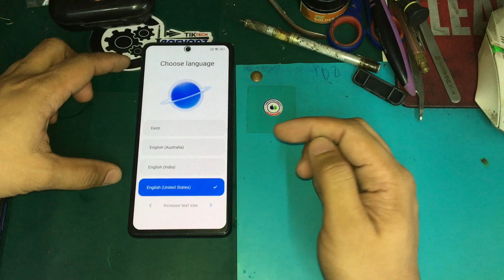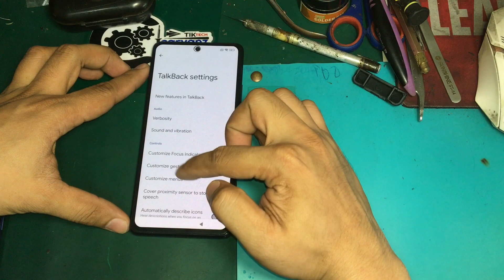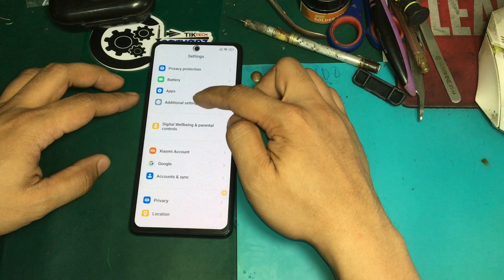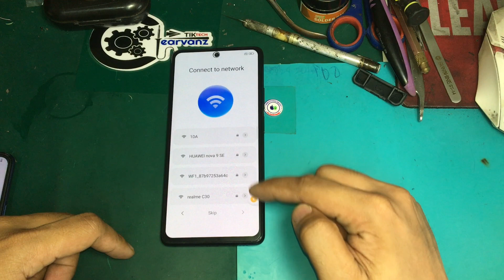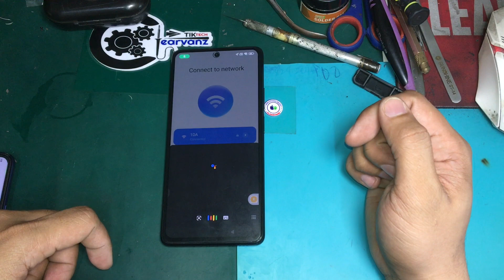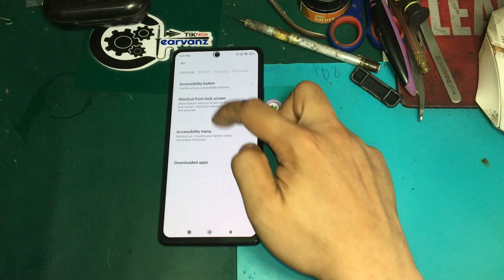Xiaomi 11T Pro FRP bypass Without PC Android 13 MIUI 14